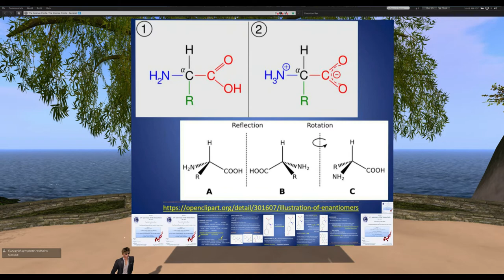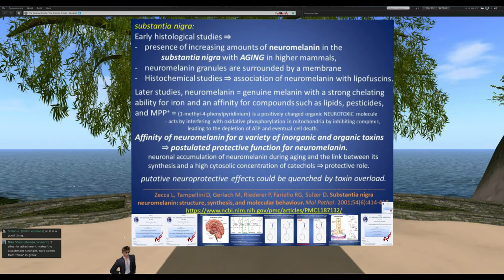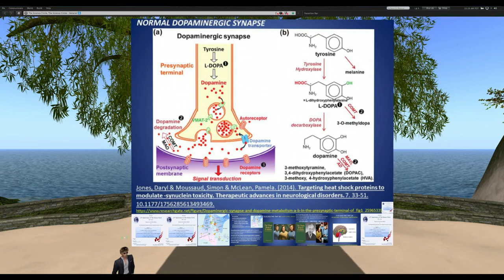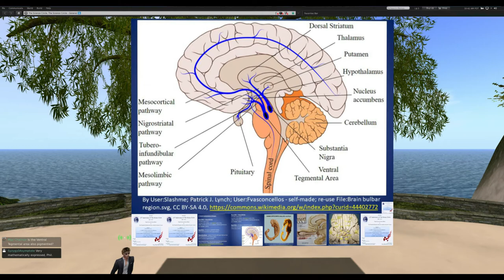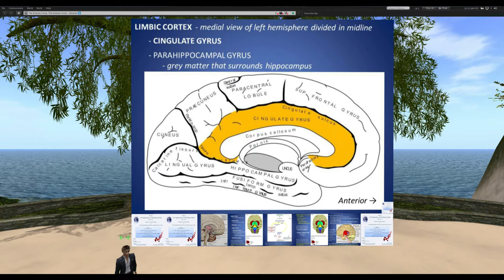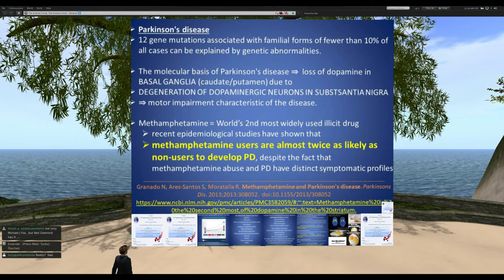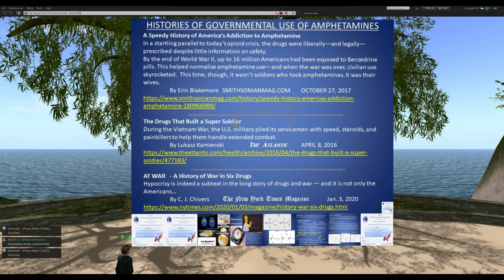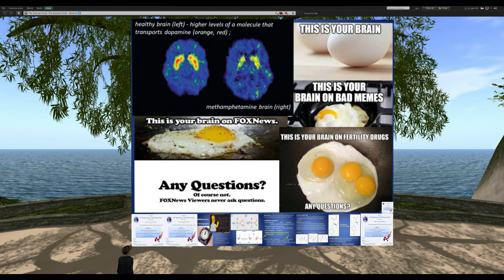Methamphetamine by Robert A. Hendrix, MD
The History, Pharmacology & Pathophysiology of Methamphetamine
    by Robert Hendrix, MD